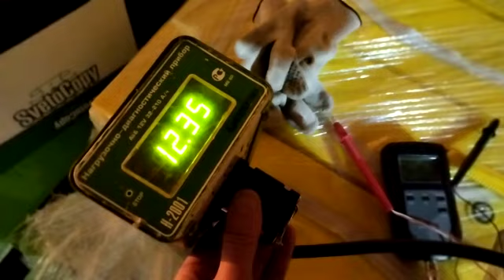Аккумулятор YELLOW HRL 12-250 проверка -тест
Год выпуска предположительно 2019
 Стояли в буферном режиме( фактически без расхода циклов) не более 3 лет.Состояние идеальное. АКБ Высшей серии  HRL
В наличии:  100Ам.ч, 120 Ам.ч и 250 Ам.ч. Продажа от 2 штук. Любые регионы России.
Ссылка на сайт. Это демо версия.